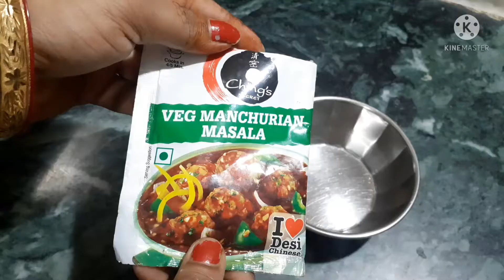Veg Manchurian 🥘🥘|| Esi tarike me manchurian || How to make cabbage manchurian ||by asha sharma